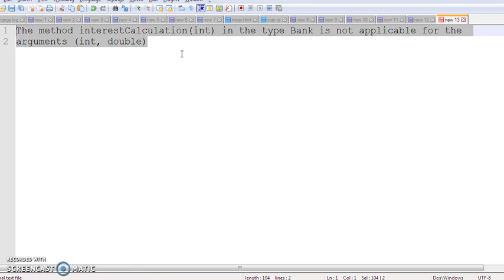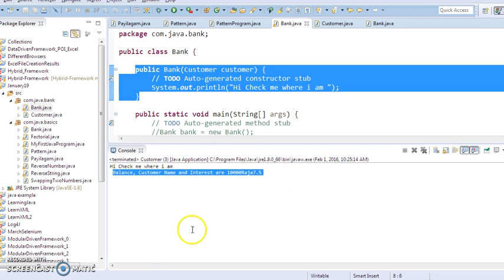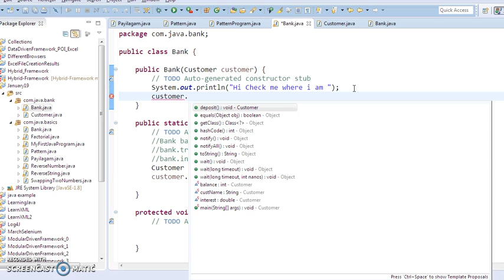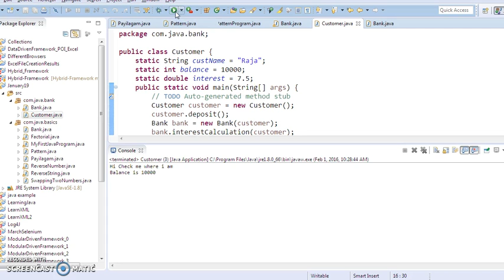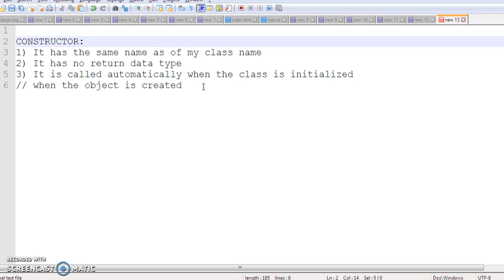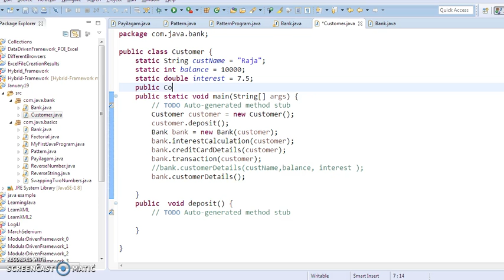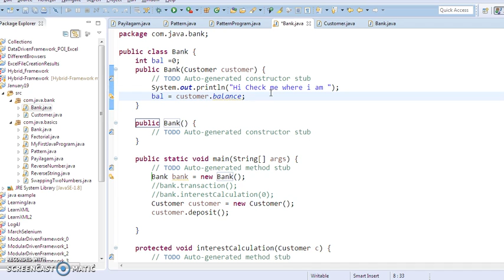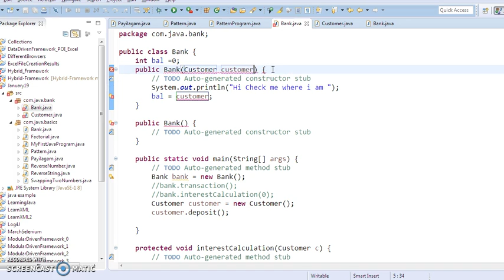Java in Tamil - Constructor, Parameterized Constructor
Java in Tamil - Constructor, Parameterized Constructor.  Please make sure to watch the previous videos
before watching this video for better understanding.